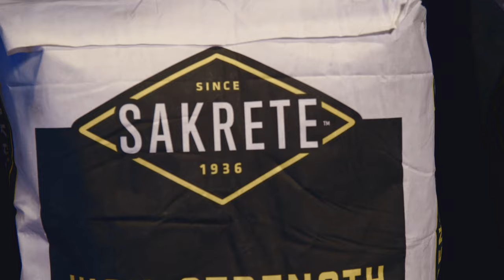Concrete Combat | Season 1 Trailer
Welcome to Concrete Combat, the ultimate test of concrete skills.

Eight teams of pros will enter the Concrete Coliseum, but seven will crack under the pressure...who will cement their name in history as the ultimate Concrete Champion?